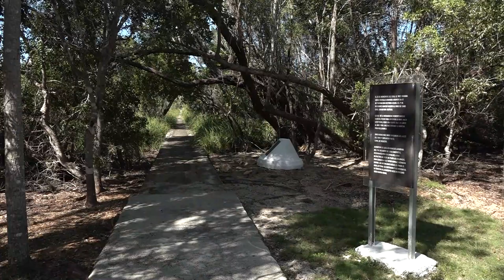Reportaje Historia Las Coloradas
La epopeya del Granma, el 2 de diciembre de Mil 956, marcó la Historia de Cuba como el inicio de la última etapa del proceso de liberación nacional. El poblado de Las Coloradas en el municipio de Niquero atesora memorias significativas relacionadas con la valentía de los 82 expedicionarios que desembarcaron por este sitio de la costa suroriental para cumplir con la promesa de ser libres o mártires.